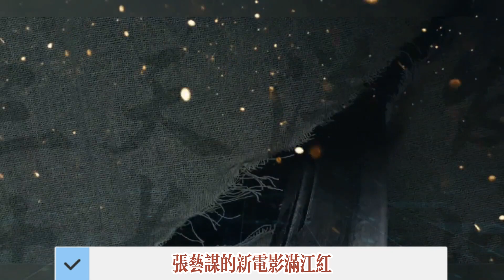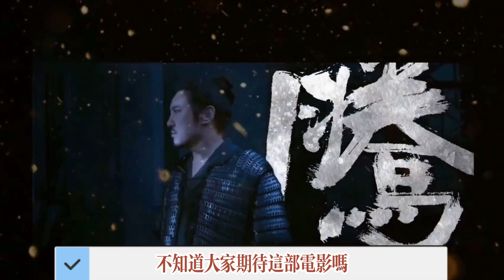易烊千璽滿江紅定檔！妝造太成功，盡顯滄桑？粉絲差距點承認不出來，絕了！易烊千玺